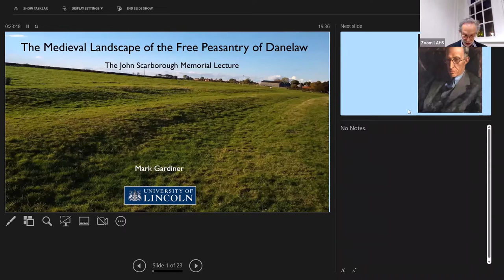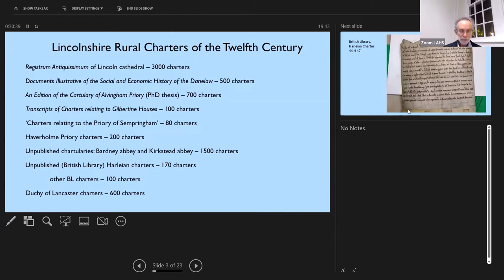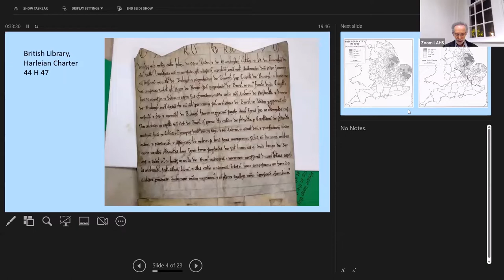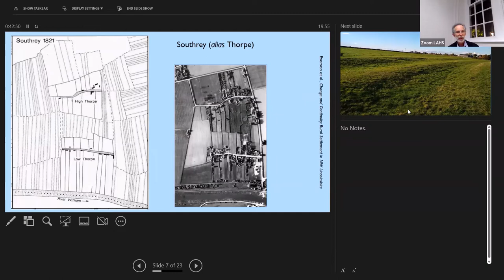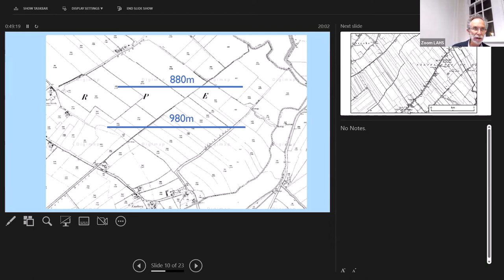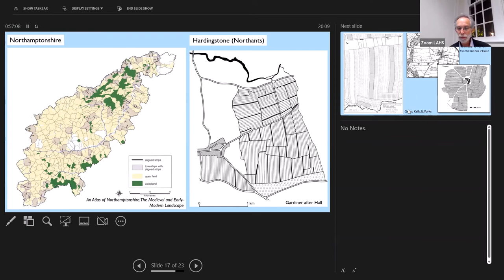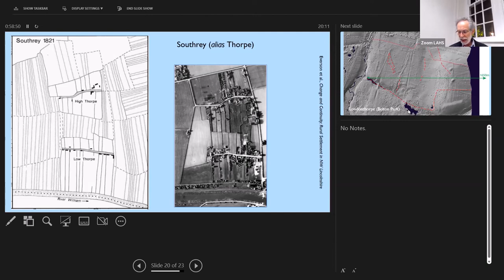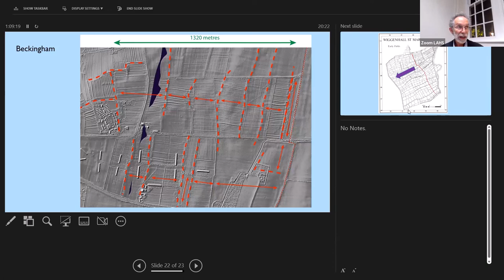The medieval landscape of the 'free peasantry' of Danelaw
The Leicestershire Archaeological and Historical Society's Annual Scarborough High Middle Ages Lecture, given by Prof. Mark Gardiner on 22 September 2022.

It has long been recognised that the origins of the major features of the late medieval landscape – the villages, hamlets and field systems – lie in the poorly documented period of the tenth and eleventh centuries. We cannot see how villages were laid out, churches founded and open fields established because, if records were made, few have survived. However, for the East Midlands, in particular, there are an enormous number of charters which describe the details of the land in the period shortly after, in the twelfth century. They record streams, fields and woods towards the end of this formative period. Taken together, they provide a detailed account of the landscape at a very early date.Using the example of Lincolnshire, the most extensively documented of all English counties, a distinctive pattern emerges for the twelfth century.

The strongly communitarian character of agriculture was gradually replaced by one which was increasingly under the control of manorial lords. Yet in spite of this, traces of that distinctive landscape created by the free peasantry still persisted. This paper explores both the documentary and the landscape evidence for the century after Domesday Book.